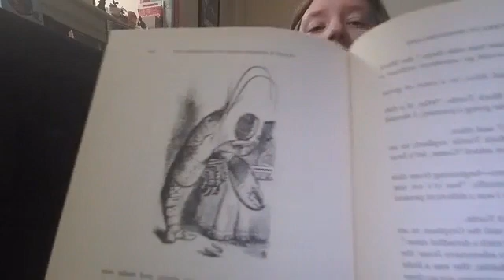Chapter 10 Family Read Aloud of Alice’s Adventures in Wonderland by Lewis Carroll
Ch. 10 Join Miss Jaimie for Family Read Aloud of Alice's Adventures in Wonderland by Lewis Carroll.

Originally streamed on Facebook Live 6-11-20